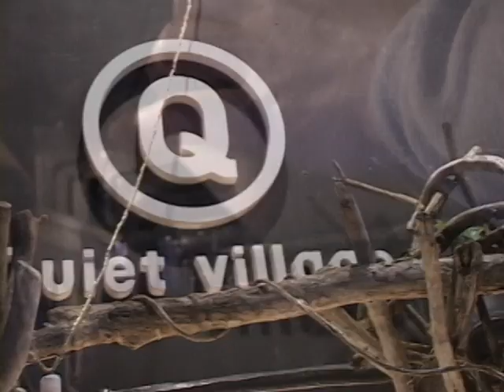VISTA LINE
Okazaki city  Aichi / Japan  Skateboard Movie
film by Gou Matsuda
presents: NINE HALF FOCUS
Cooperation: California Parlor-Quiet Village